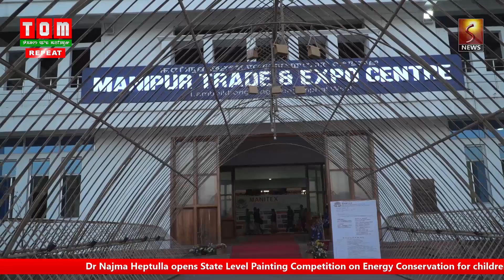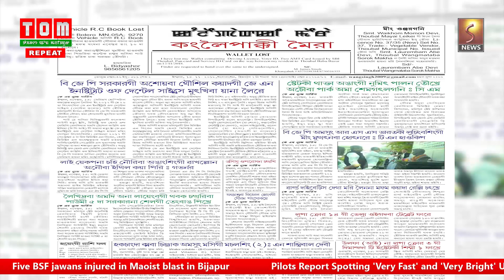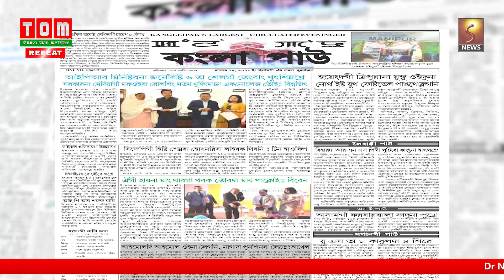Manipuri NEWS 9 PM 14 November 2018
About this video:
News Reader: Arunbala

News Preview:

Ing 2040 phaobagi manungda India na crude oil chang khwaidagi wangna sijinnabagi ahum suba mapham kallaba yai haina governor Dr. Najma Heptulla na phongdokhre.

Emung manung punna awa pothaminaba yaba park ama semgatnabagi thourang houre haina c hief ministerna phongdokhre

Paomee singi ana laiyeng amasung leikhidraba matam da piba sel gi tengbang hengatnaba leingakna khannari haina IPR minister Th Biswojit na haikhre.

Rural area da tongan tonganba chaokhat thouranggi thabak paikhatnaba bharat sarkar da kanna taknari haina Chief Minister N.Biren na phongdokhare

BJP amasung RSS ki thouwong democracy bu singnabani haina MPCC gi president TN Haokip na phongdokhre.

leingakki athingbagi mayokta expiry matam thadaba acha-athak kaya lamdam asida pusillakpa leptri